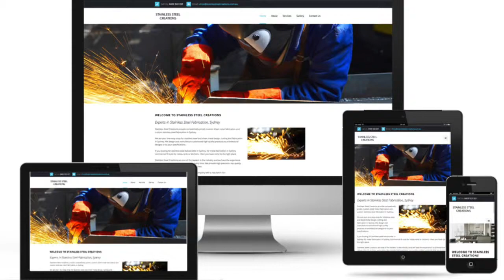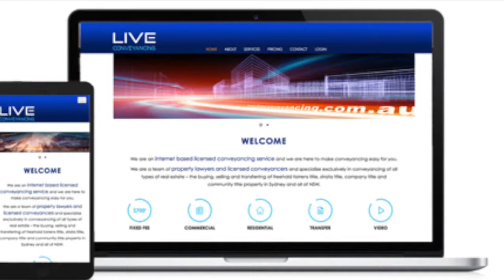Heffernan Brisbane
This video is about Heffernan Brisbane